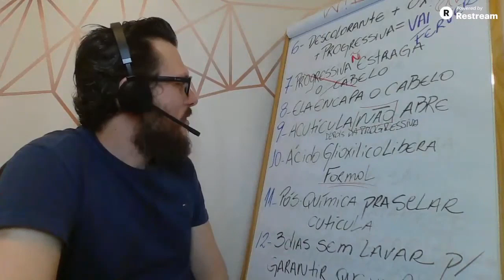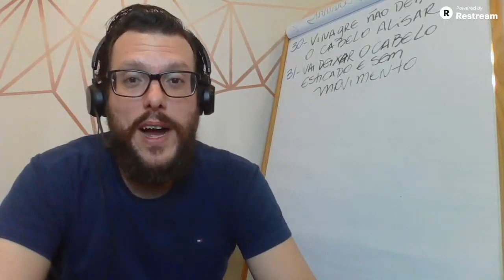ÁCIDO GLIOXÍLICO LIBERA FORMOL!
ASSISTA O VÍDEO E ENTENDA UM POUCO MAIS SOBRE ESSE ASSUNTO.